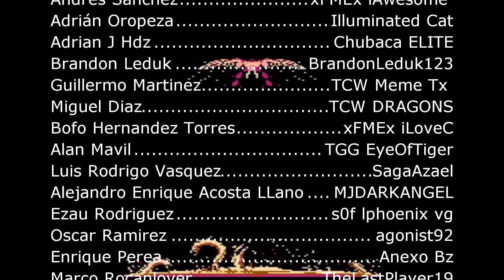GEARS OF WAR 5 | PC | XBOX ONE | ANÁLISIS Y OPINIÓN